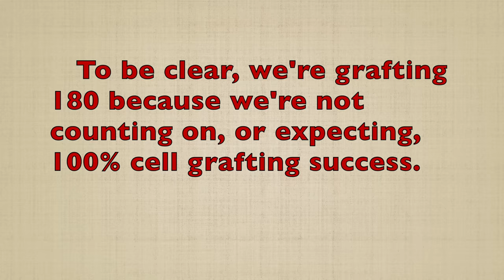A New Beekeeping Business Model??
Honey production vs bee production in the southern Appalachian Mountains. Discussing the possibilities of a new beekeeping business model. Also includes an update on our Sourwood honey season.